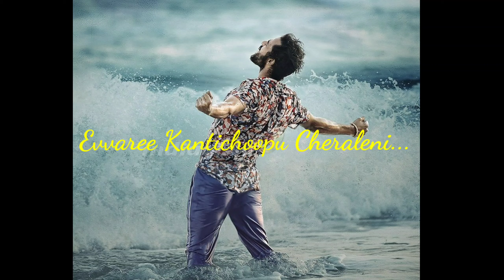Ranguladdhukunna song lyrics//Whatsapp status//Uppena Movie Song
Ranguladdhukunna Lyrical Whatsapp Status//Uppena Movie

Follow on Instagram:sweety lyrical world